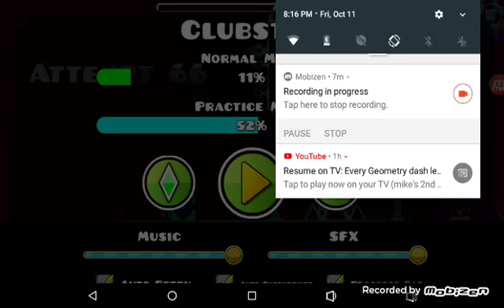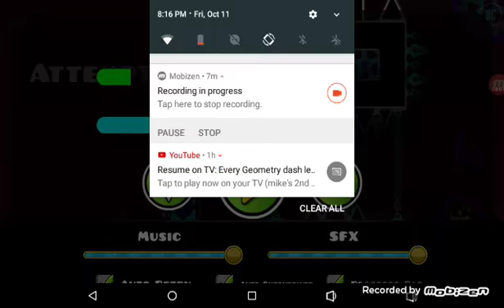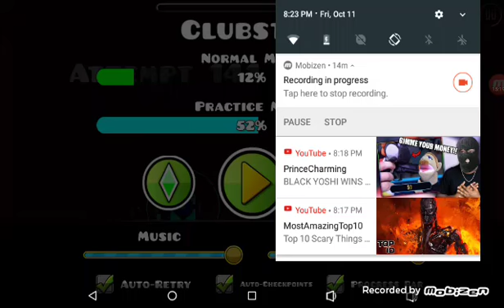I cant TAKE it clubstep is to hard geometry dash